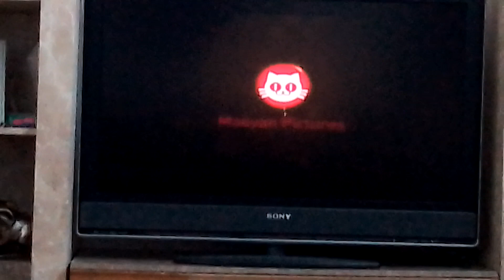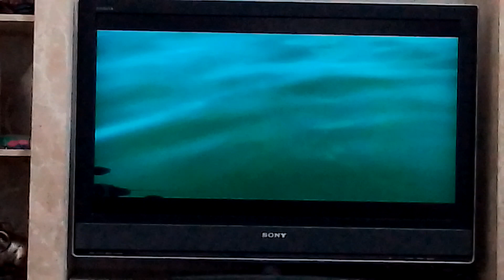Opening to a movie on Univision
I recorded this on March 19th